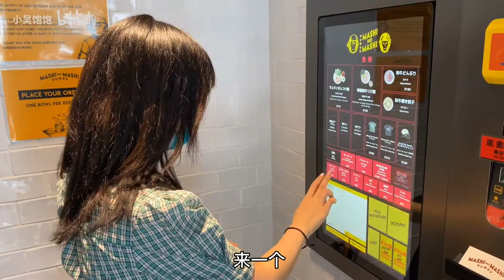没有人 能抵挡这碗牛肉饭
位于铜锣湾的mashi no mashi 这家店都是我心头喜好
没点拉面因为我觉得和牛饭比和牛拉面好吃 其次就是拉面比较咸 重口的朋友可以试试面
米饭晶莹剔透粒粒分明 搭配软嫩的和牛和蛋黄
我推！！